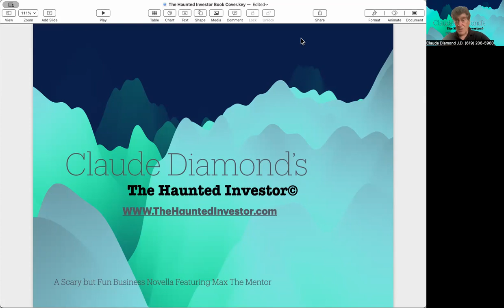The Haunted Investor by Claude Diamond- Author & Mentor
(includes Audio and PDF Text